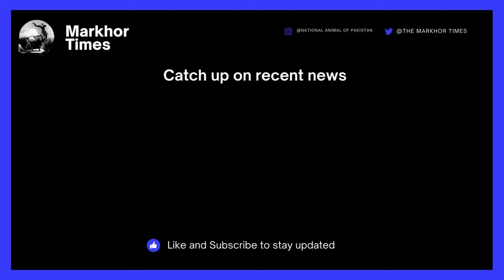Israel has strike Iran Isfahan